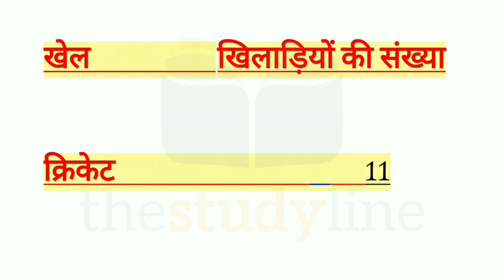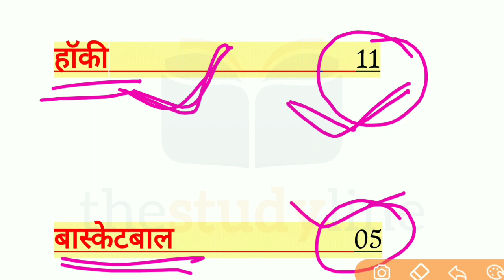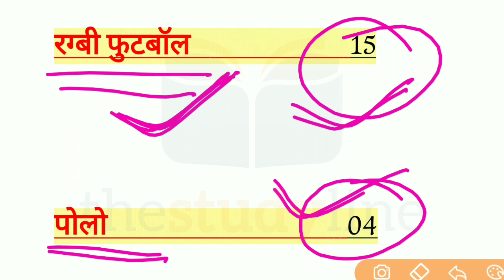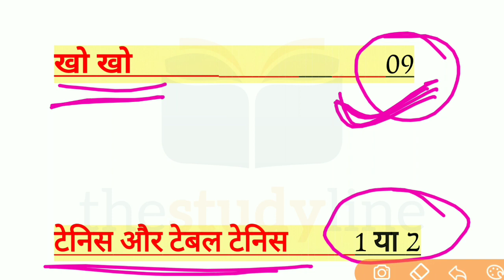प्रमुख खेल और खिलाड़ियों की संख्या || Khel aur Khiladiyo ki Sankhya